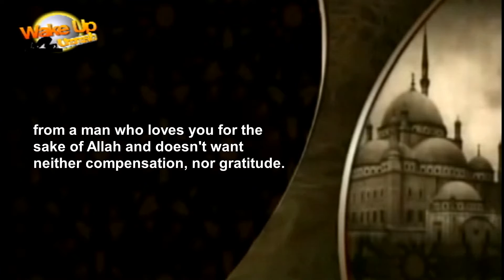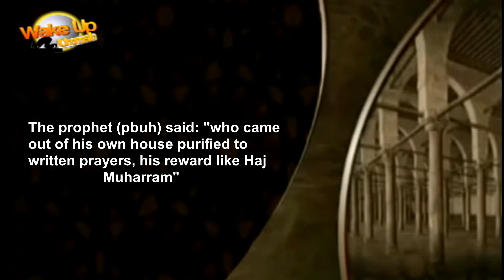Make Hajj But Not in Mecca | Sheikh Abd Al Fattah Abu Zayd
The speaker : Sheikh Abd Al Fattah Abu Zayd

Sheikh Abd Al Fattah Abu Zayd graduated from The faculty of Islamic Da'wa Al-Azhar University ( ranking first among his colleagues in 1998 ) , Then he started to work in the field of Da'wa , He traveled to Canada ( Montreal ) for Da'wa . Now , He is the orator of Al-Rahman Al-Raheem Mosque in Cairo .